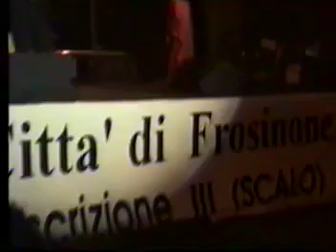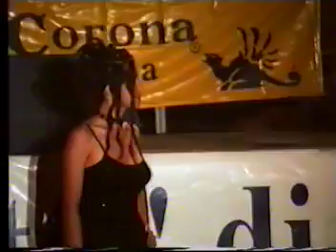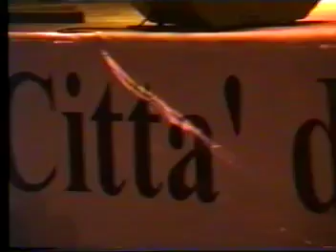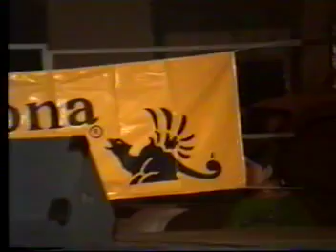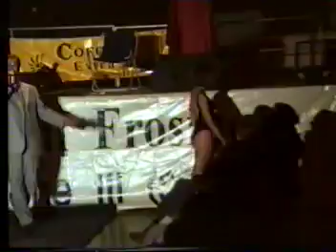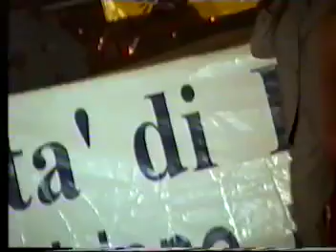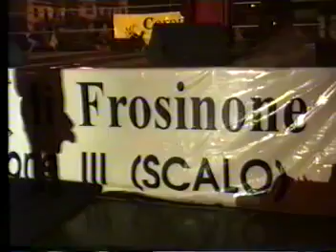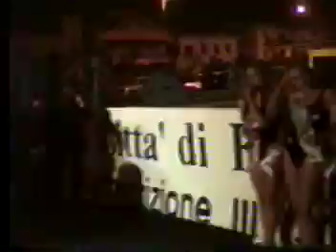Miss Grand Prix 1999 Frosinone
selezione svolta ai giardinetti dello scalo di Frosinone